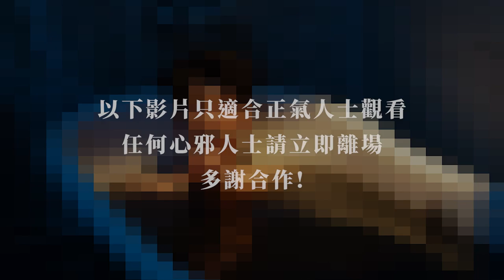洪嘉豪 Hung Kaho - 污糟兒 (MV Making Of) (首次出浴亮相！展現前所未見的健康性感)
快啲重溫 污糟兒 MV啦！